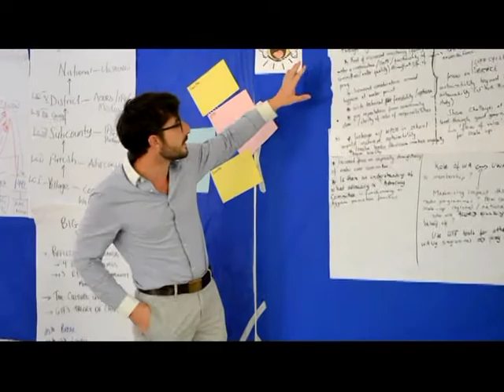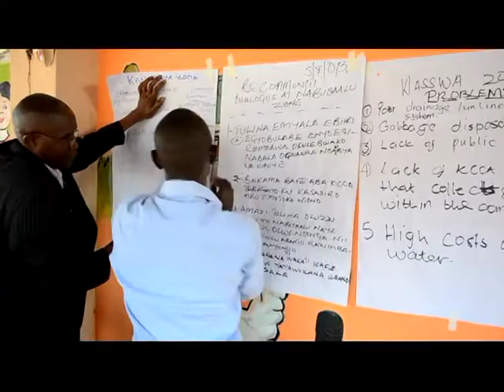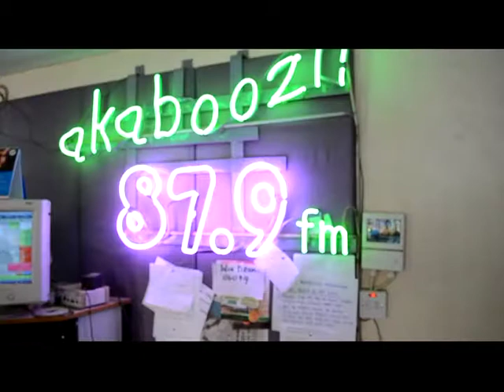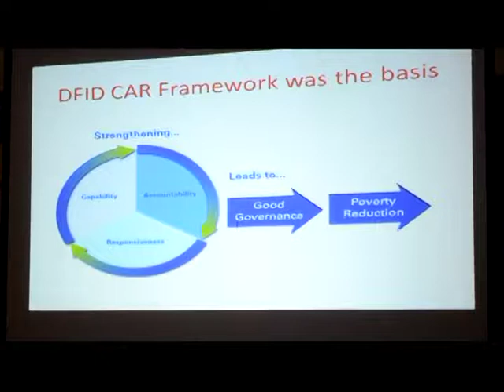Improving water & sanitation governance: Lessons from WaterAid and Fresh Water Action Network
Over the past five years, WaterAid in collaboration with the Fresh Water Action Network has been strongly involved in a Governance and Transparency Fund Programme, funded by the UK government's Department for International Development.

The programme aims to improve civil society organisations' capacity to hold duty bearers to account and demand equitable and sustainable water, sanitation and hygiene delivery for the poorest and most marginalised people.

This governance and transparency programme has been implemented in 16 countries across Africa, Asia and Central America, collaborating with more than 30 civil society organisations, including national civil society networks and community based organisations.

Since inception, almost five years of implementation, the programme has made significant achievements, which include increasing the capacity of local partners to influence policies, empowering citizens in different countries to engage in water and sanitation decision-making processes at different levels among others.

Attached is the video link of the programmes, with testimonies for change.